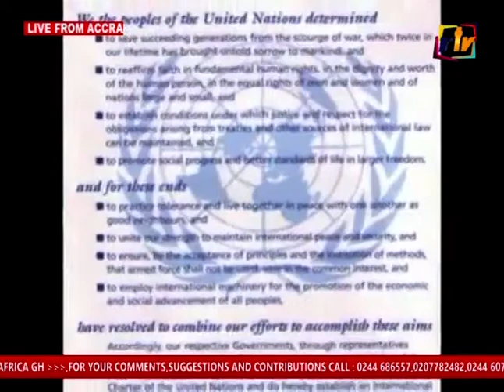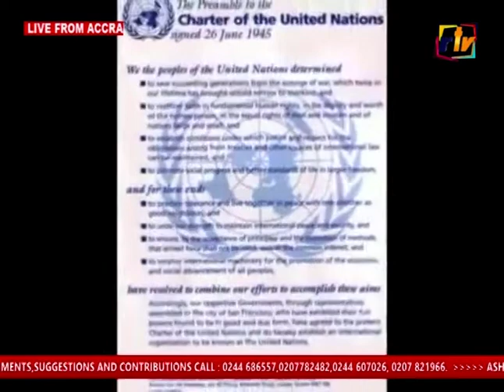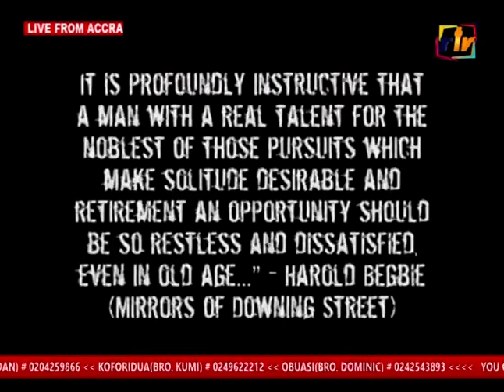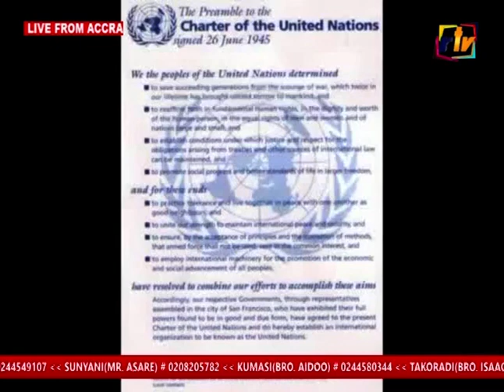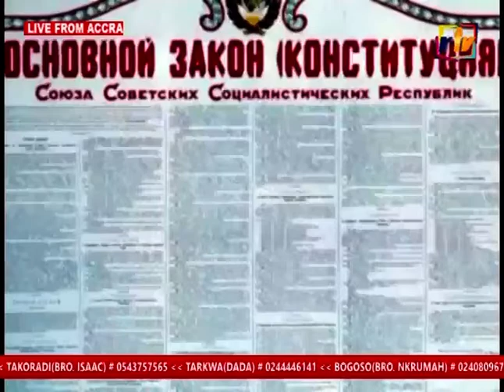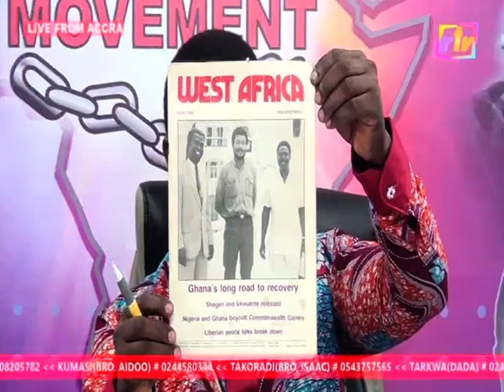THREE CITY STATES RUN THE WORLD' THE ROLE OF WASHINGTON DO AND THE U S AFRICA COMMAN AFRICOM IN THE